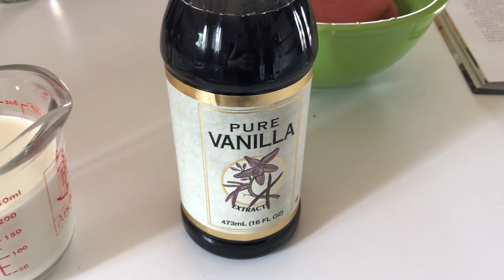Helado de guayaba y galleticas María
Llegó el verano y que gusto da hacer un helado casero, más si es con frutas tropicales. Y para hacerlo no necesitas máquina ni nada. Todo lo que necesitas es una licuadora y un molde de metal de los que usas para hacer dulce.

Este helado de guayaba y galleticas María está inspirado en el helado Abuela María de la heladería Azucar, situada en La Pequeña Habana, en Miami. Aunque yo he decidido no incluir el queso crema entre sus ingredientes. Acá pueden ver sus locales. Me acabo de enterar que tienen dos más, otro en Miami en la zona de Dadeland y otro en Dallas

Ingredientes para el helado:

100 ml de agua
1/4 de taza de azúcar blanca
1 cda de miel de abejas
250g (10oz) de pulpa de guayaba congelada
200 ml de nata líquida (heavy whipping cream)
1/4 cdta de extracto de vainilla
10 galleticas María

Más recetas cubanas en mi blog y en mi libro "La cocina cubana de Vero".
Amazon España
Amazon México

También soy autora de los libros: "La cocina cotidiana de Vero”; así como coautora de "Yo cocino latino".